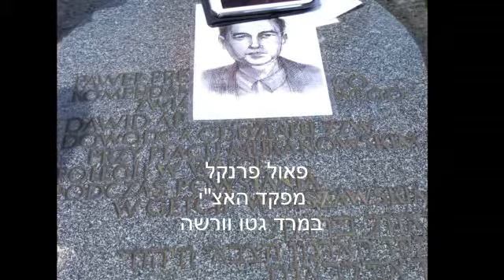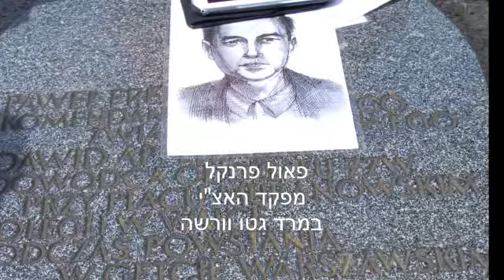נתיב הזיכרון בוורשה - פאול פרנקל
מסע לפולין עם דוביק פרידליך, יוני 2014, נתיב הזיכרון בוורשה, פאול פרנקל